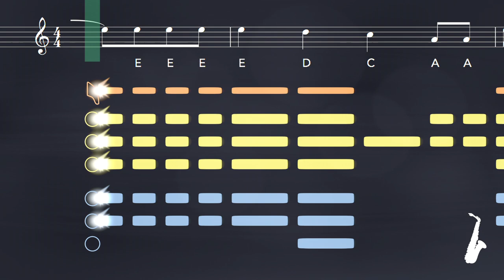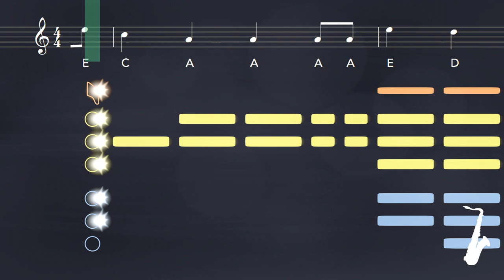Old Town Road Sax Tutorial | Saxplained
Learn to play Old Town Road by Lil Nas X with this easy tutorial for all saxophones. Play along with the backing track, sheet music, and fingerings for beginners

A breakout hit for Lil Nas X and for the 'country rap' genre, Old Town Road rose to Number 1 and stayed there for a record 19 consecutive weeks. Lil Nas X released several versions of the song including a remix featuring country singer Billy Ray Cyrus.

0:00 Alto Tutorial
0:59 Tenor Tutorial

Tip: To go slower or faster, change the Playback Speed in the video settings.